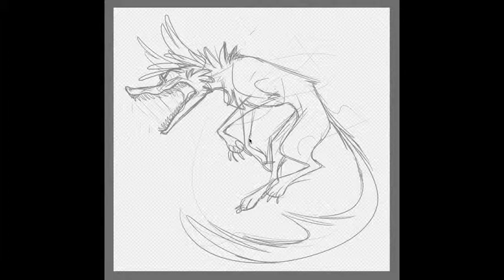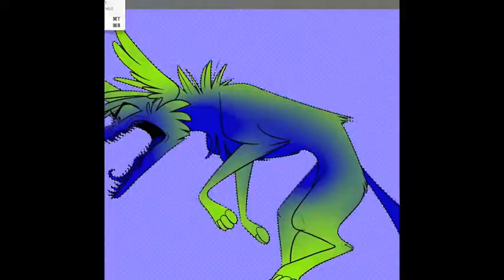Chaos Effect - Speedpaint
What should I be doing? Working on my Animatic. What am I doing? Making another goddamn speedpaint. This one is actually kind of spoiler-y! Damian is actually one of the sweetest, friendliest members of the Dis Crew but if anyone threatens his friends, especially Vinny, he snaps. In the comic he's only going to enter this form twice, once in a flashback, and once... Well, let's just say a certain angry bird is in danger and Damian isn't having any of it.

Monochrome Crow (Monocrowme) is a self taught artist from Wisconsin. Most of my art revolves around my own personal characters (I have over 500!) from various projects, including comics, stories, and head worlds that I've created. I have no plans to attend any type of collage, but hope to soon start posting panels of my comic "Breach of Contract". The comic revolves around various characters, most of the comic taking place in Hell. The main character is Carolina Fitzgerald, a young Christian girl who died under mysterious circumstances before being accidentally sent to Hell, having to find her way back to her parents despite her fear of Demons.

Recorded with: Quicktime
Edited in: iMovie
Drawn in: Fire Alpaca